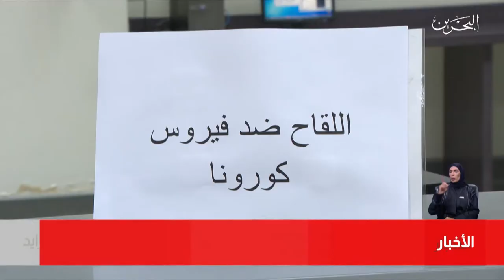البحرين مركز الأخبار : وزارة الصحة تعلن عن عدد الحاصلون على التطعيم المضاد لفيروس كورونا في البحرين